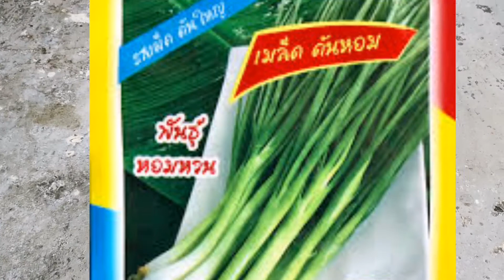โคนต้นหอม อย่าทิ้งต้องปลูกต่อ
โคนต้นหอม  อย่าทิ้งต้องปลูกต่อ​ เพื่อ​เป็น​การ​ ประหยัด​ค่าใช้จ่าย​ใน​ครัวเรือน